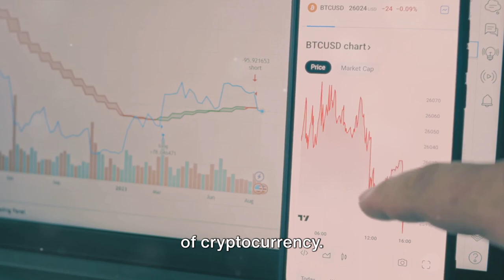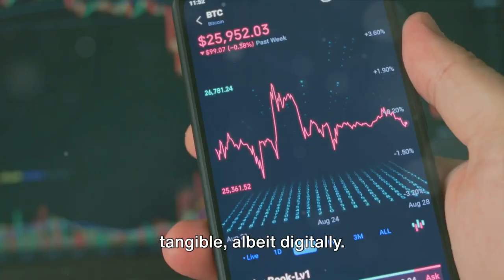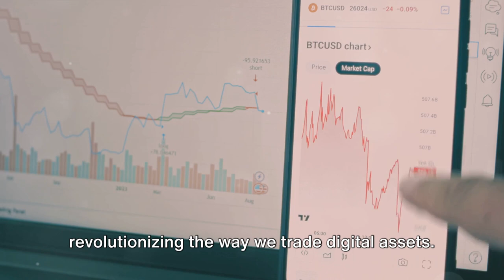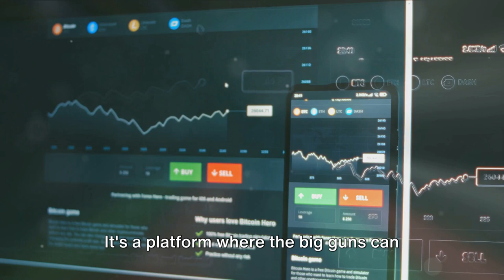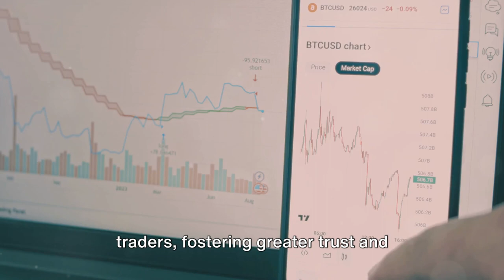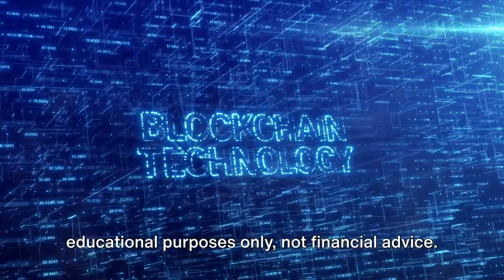The Role of Bakkt in Modern Crypto Markets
Join us on Fourth Industrial Avenue as we delve into 'Exploring Bakkt’s Impact on Cryptocurrency Trading.' Discover how Bakkt is redefining the landscape of cryptocurrency trading with its unique approach to Bitcoin futures and options. Learn about its institutional-grade services and how they differ from traditional crypto platforms. Whether you're a seasoned crypto trader or just crypto-curious, this video sheds light on the implications of Bakkt’s platform for the wider crypto market.